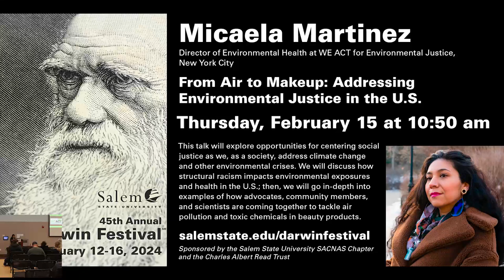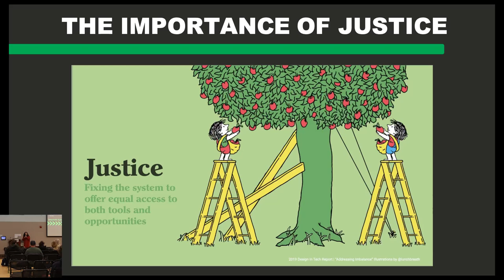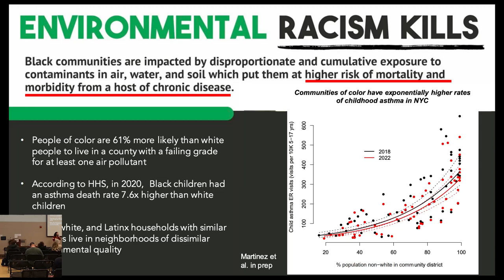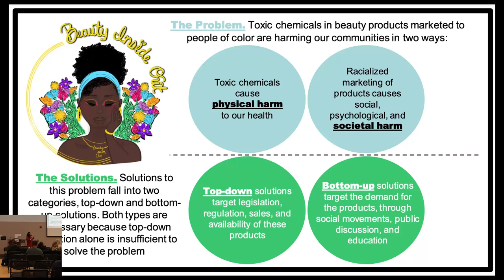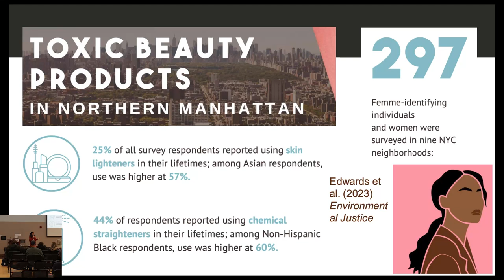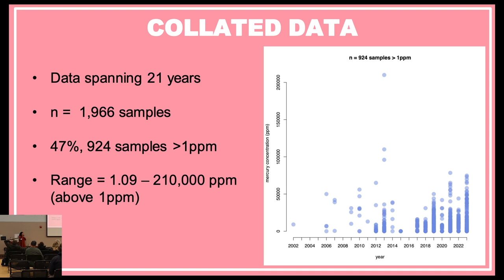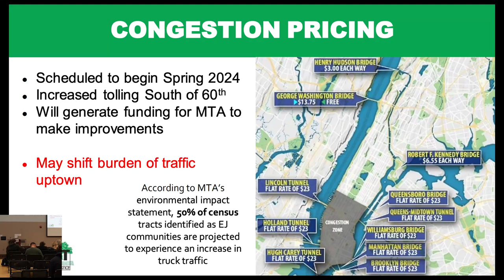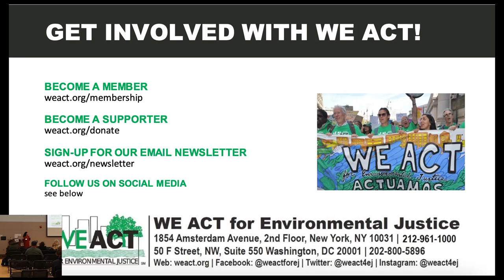From Air to Makeup: Addressing Enviromental Justice in the U.S.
Micaela Martinez, Director of Environmental Health at WE ACT for Environmental Justice, New York City

This talk will explore opportunities for centering social justice as we, as a society, address climate change and other environmental crises. We will discuss how structural racism impacts environmental exposures and health in the U.S.; then, we will go in-depth into examples of how advocates, community members, and scientists are coming together to tackle air pollution and toxic chemicals in beauty products.